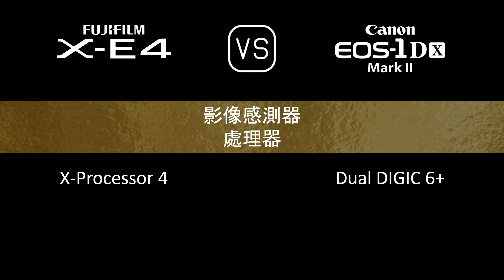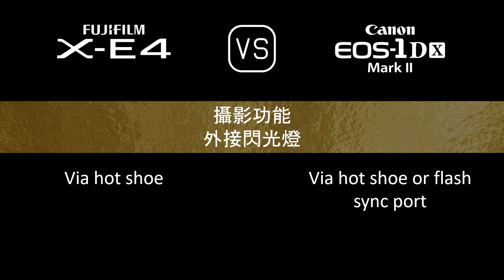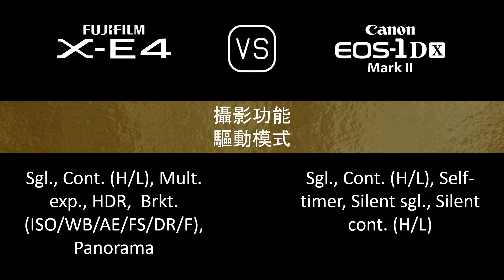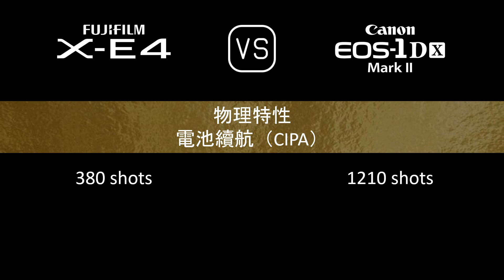Fujifilm X-E4 與 Canon EOS-1D X Mark II 的規格比較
本片是 Fujifilm X-E4 與 Canon EOS-1D X Mark II 的功能概述和規格比較 (comparison of specifications)，希望對您有所啟發。感謝您的支持。

00:24 推出
00:32 機身
00:41 影像感測器
01:05 影像
01:21 光學與對焦
01:50 屏幕
02:10 取景器
02:26 攝影功能
03:27 錄像功能
03:43 儲存
03:47 連接性
04:16 物理特性
04:36 雜項